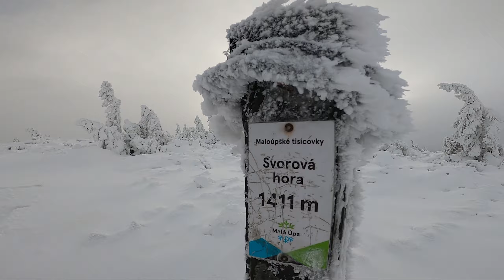🇵🇱 Śnieżka. One Day Trip / Trail running. 20syl - Ongoing Thing (feat.Oddisee). BOPO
Wbiegamy od tej ciekawszej, zwykle pustej strony.
Trasa 25km (suma podejść ok 1300m):
Z Karpacza zielonym do Schroniska Na Przełęczy Okraj
dalej czerwonym przez Sowią Przełęcz, Jelenkę na Śnieżkę.

W dół czerwonym do Domu Śląskiego i dalej czarnym do Karpacza